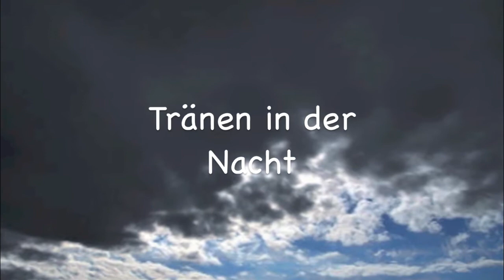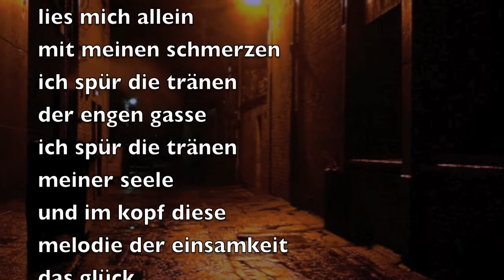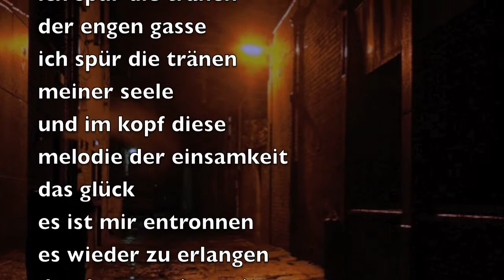tränen in der nacht - © Bernd Töpfer (Gedicht) -96-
tränen in der nacht

nacht  in der
großstadt
ziellos geh ich
durch die straßen
pulsierendes leben
überall menschen
lachende gesichter
alles hell erleuchtet
flimmernde reklamelichter
doch ich bin allein
denn sie hat mich
heut verlassen
ich suche das dunkle
weiche aus in
die seitenstraße
in die traurige gasse
und im kopf höre ich
eine melodie
in ihr schwingt
die melancholie
des einsamen Herzen
sie ist gegangen
zu ihm hin
lies mich allein
mit meinen schmerzen
ich spür die tränen
der engen gasse
meiner seele
und im kopf diese
melodie der einsamkeit
das glück
es ist mir entronnen
es wieder zu erlangen
das dauert seine zeit
und bis dahin spür ich
die tränen
der dunklen gasse
die tränen
des herzen
die tränen
der sehnsucht
tränen...
tränen
tränen ...
und im kopf
diese melodie
der einsamkeit
sehnsucht und
der melancholie